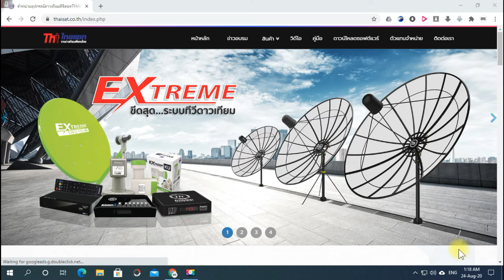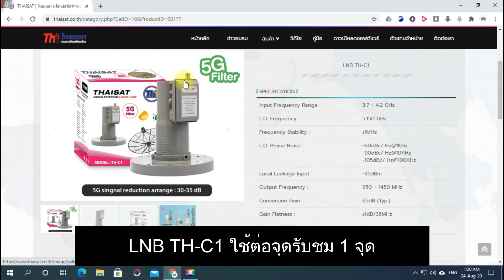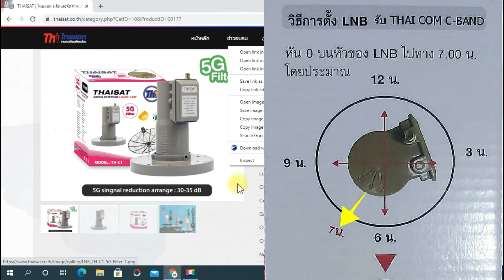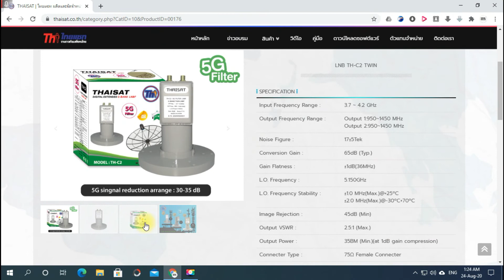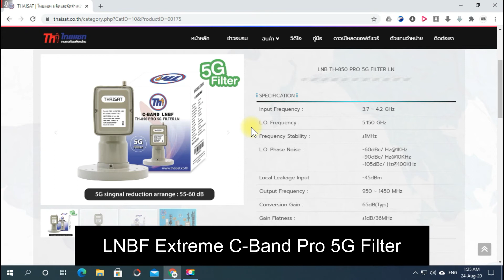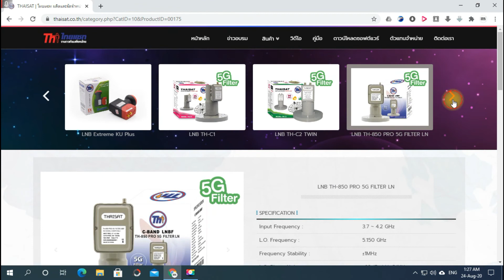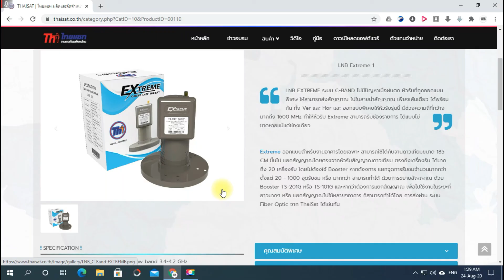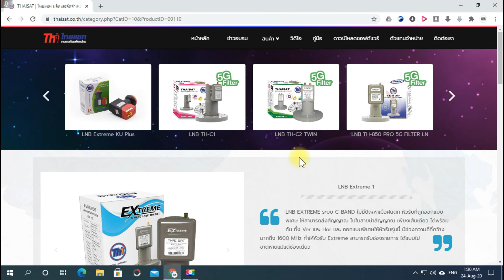การแก้ปัญหา จานดาวเทียม C-Band ภาพกระตุก จากเสาส่งสัญญาณมือถือ 5G และการเลือก LNB 5G Filter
Computer Specifications
CPU AMD A10-5800K
RAM DDR3  8 GB G-Skill  Bus 2133
M/B :  MSI A6HM-E33 V2  เปิด XMP
VGA Card  SAPPHIRE Radeon RX580 4GB oc (์Nitro)
PSU Aero Cool Superb 600W
internet 3BB Giga Fiber 1Gbps /300 Mbps